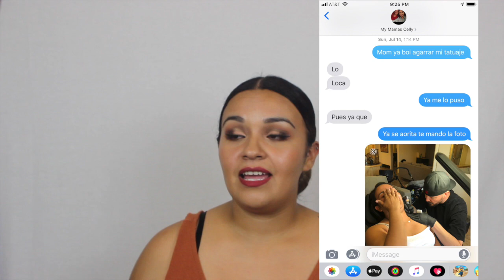Getting my first tattoo in Lake Tahoe!!!!